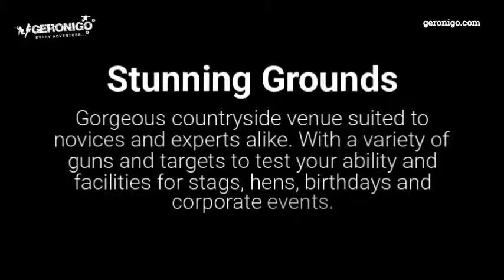Clay Shooting Ferryhill County Durham Reviews 8569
Geronigo Every Adventure. Gift Experience Vouchers. Clay Shooting  adventures. Clay Shooting Ferryhill County Durham Reviews.